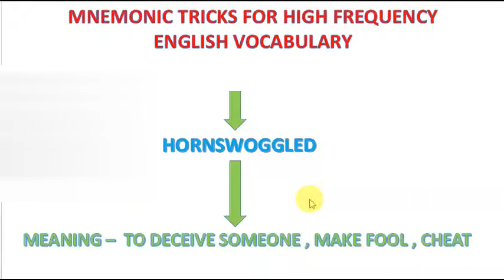Hornswoggle Meaning | vocabulary words english learn with meaning | vocabulary kya hota hai